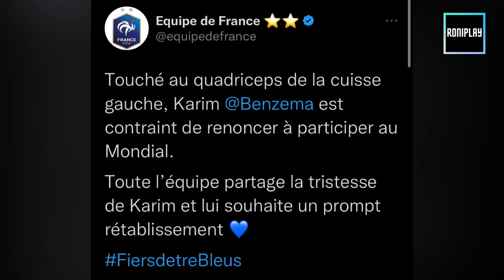¡Benzema se pierde el Mundial!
Es oficial: Karim Benzema se pierde el Mundial de Catar.

La Federación de Francia ha confirmado la peor de las noticias: el Balón de Oro sufre una lesión en el recto femoral con un período de recuperación de tres semanas.